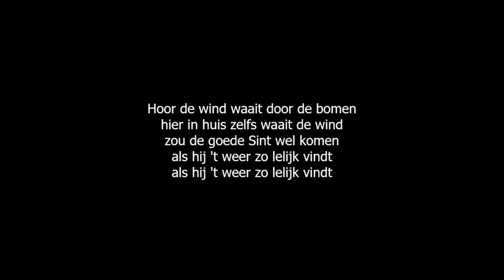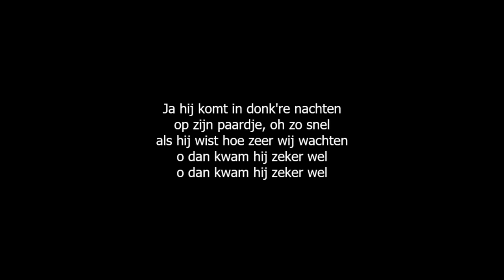Hoor de wind waait - NL ondertiteld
CD: Dank U Sinterklaasje (1992)